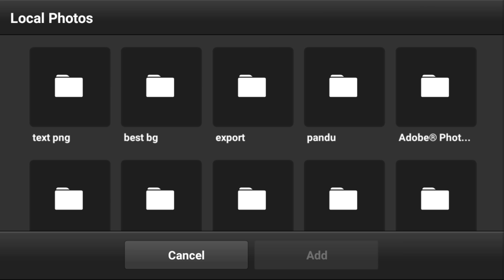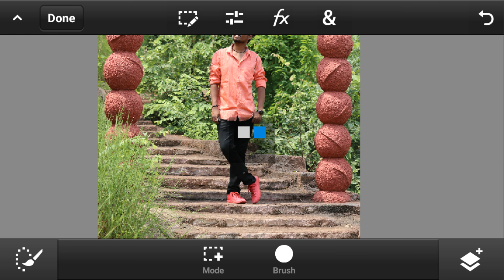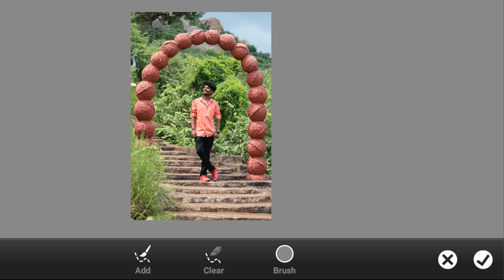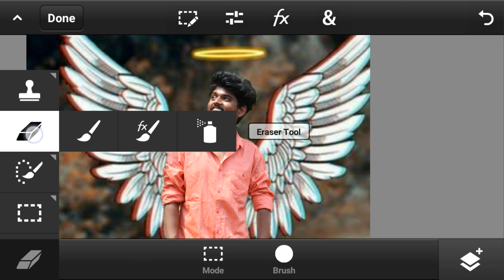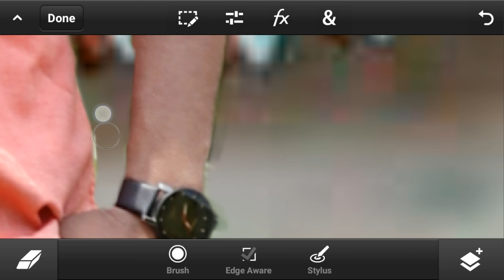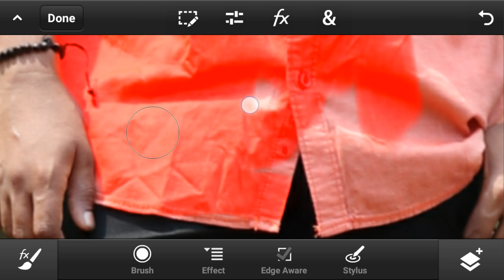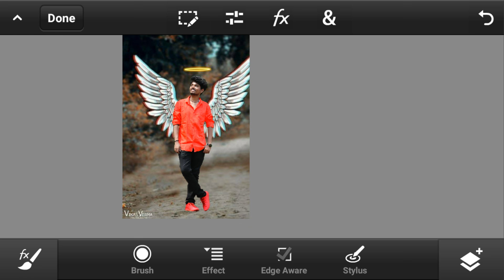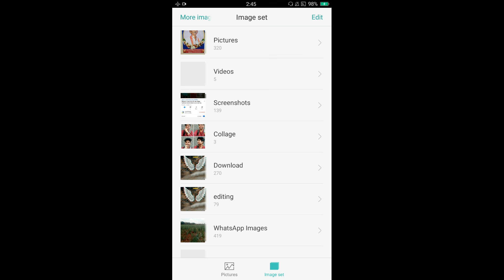Pscc manipulation | telugu photo editing | easy manipulation | pstouch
• PS cc
• photo shop CC 2019
• photoshopcs6
• adobe Photoshop cs6
•cs6
•adobe Photoshop
•graphic design
• logo design
• finishing
• manipulation
• designing